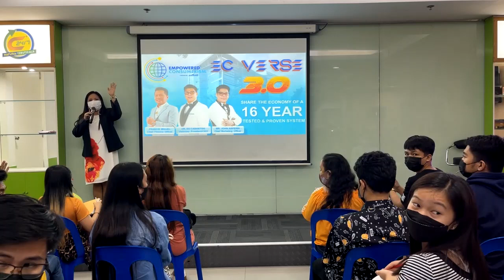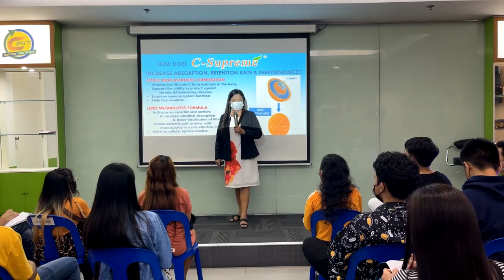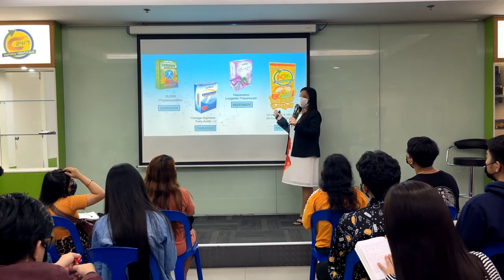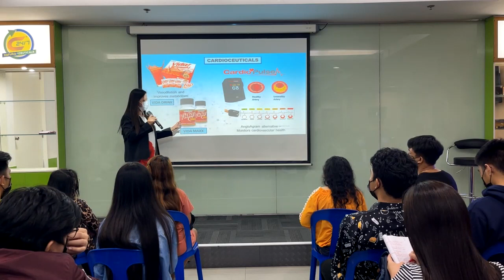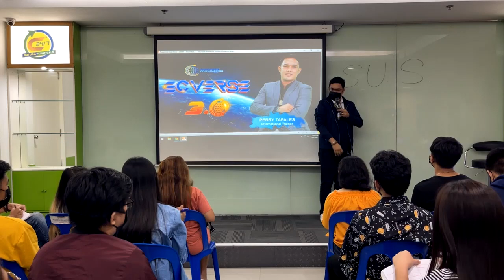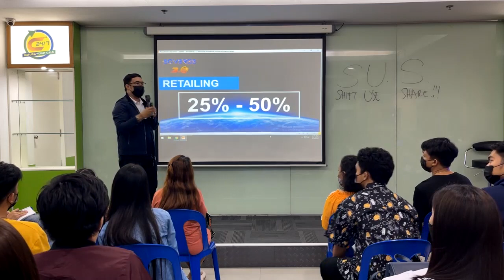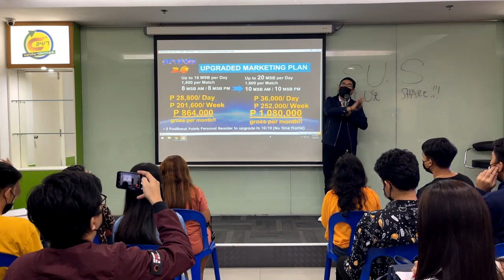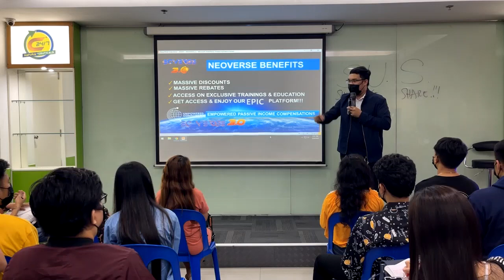Neoverse by Dra. Raschel Manguera & Mr. Perry Tapales LIVE